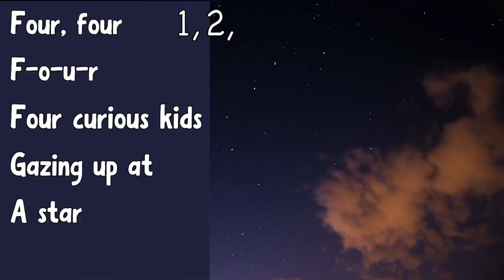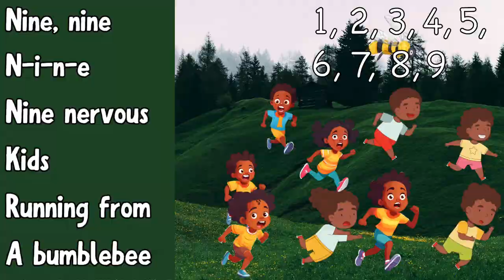The Read and Spell Number Word Song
Kids/English learners can practice reading and spelling English number words in this rhyming rap from @readingrecipe.